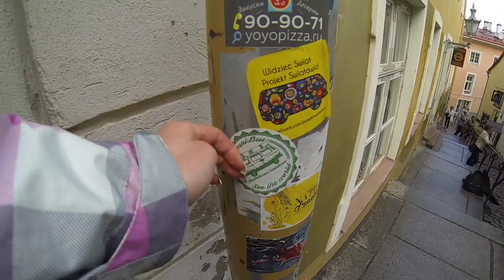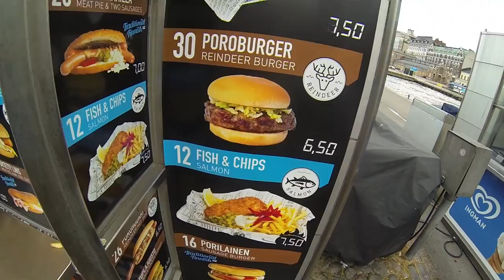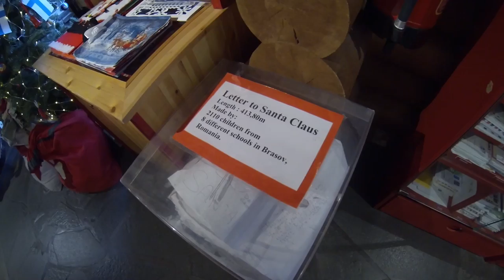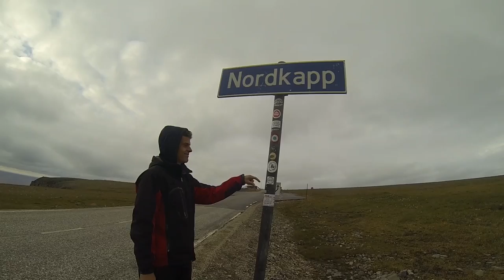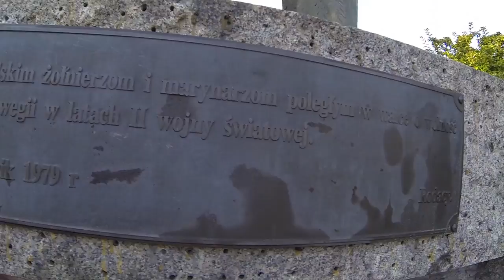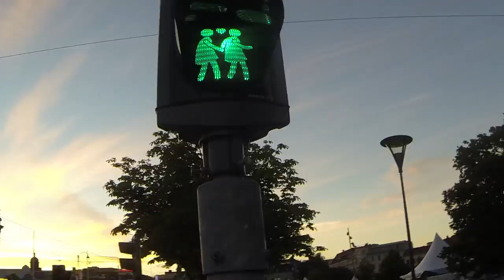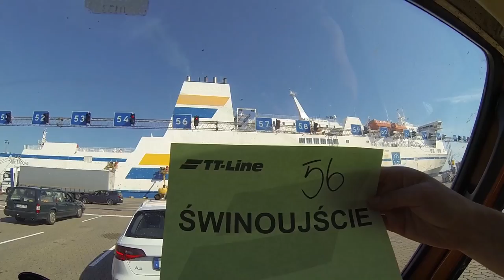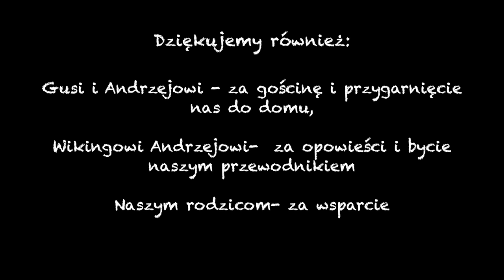Omnibus North Trip 2016- Wyprawa 4.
WWW/Blog
omnibusss.eu